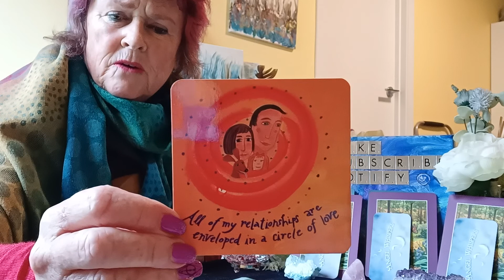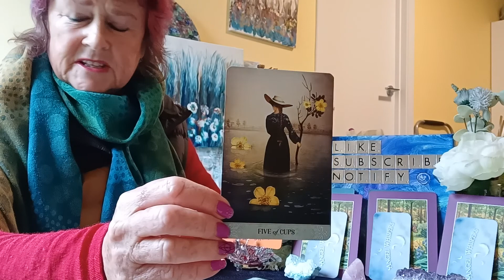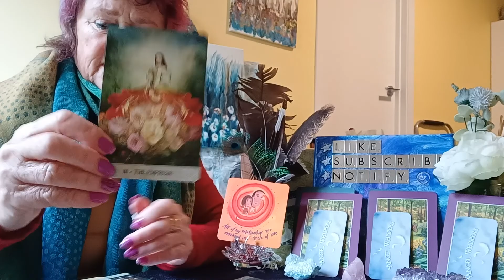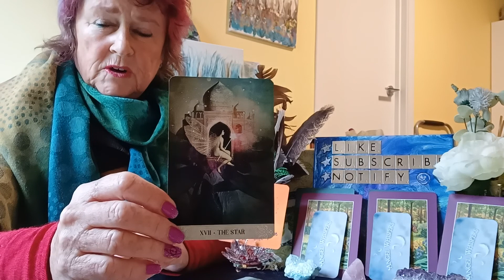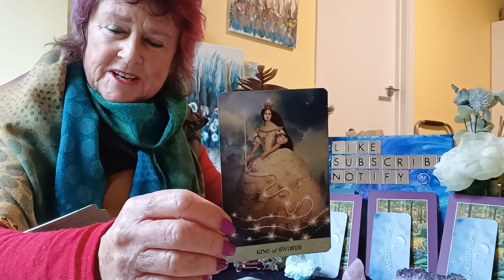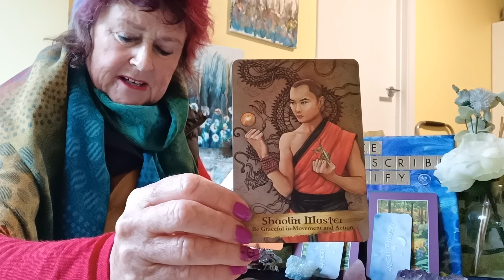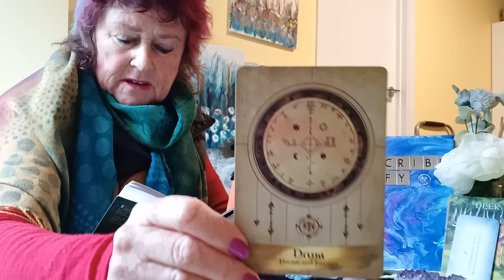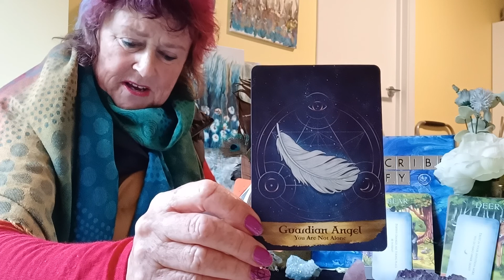WEEKLY TAROT READING OCT 17-23rd *What Your Ancestors Want You to Know*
Wow Amazing You Need to Hear This!

😻 IG joyenergytarot